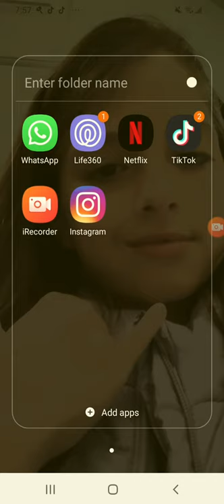May 23, 2020